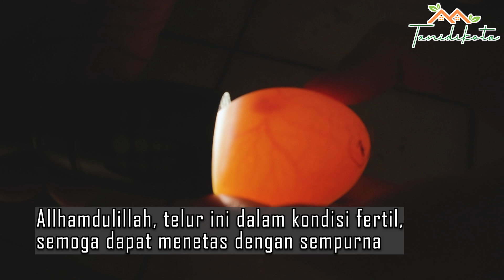AYAM WHITE LEGHORN 🐔 GENERASI KE 3 @tanidikota ‼️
Alhamdulillah, tidak terasa ternak ayam petelur white leghorn @tanidikota sudah akan memiliki ayam generasi ke 3.
ayam generasi ke 3 ini diharapkan memiliki kualitas lebih baik dari generasi sebelumnya, karena persiapannya sudah dimulai sejak induknya masih kecil.
tanidikota gunakan metode perawatan khusus agak dimasa periode emasnya saat kecil indukan tersebut terjaga nutrisi dan kesehatannya, sehingga kelak diharapkan akan muncul generasi yang lebih baik.

saksikan video ini sampai selesai, jangan sampai ada yang terlewat supaya tidak gagal paham.

semoga bermanfaat.

Kesempatan terbatas‼️ untuk mengikuti pelatihan ternak ayan white leghorn dan satu group bimbingan WA bersama Kang Dedi Sentul.🏅

ingat, kapasitas group wa sangat terbatas, jangan sampai kehabisan ‼️

kesempatan untuk menjadi mitra tanidikota dengan mengikuti pelatihan ini.

Hanya Rp.50.000 saja untuk bulan ini.💯

Investasi terbaik sebelum membeli ayam white leghorn.💰